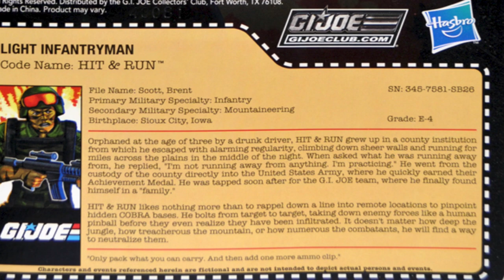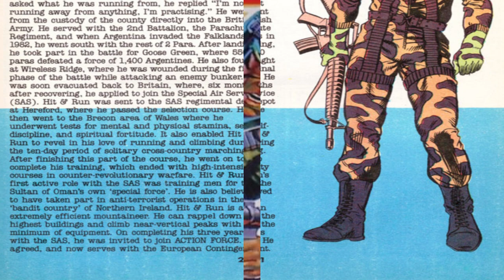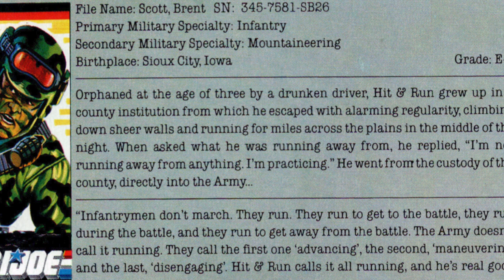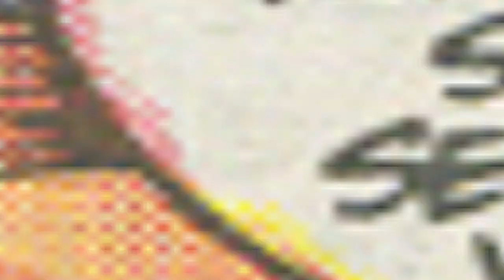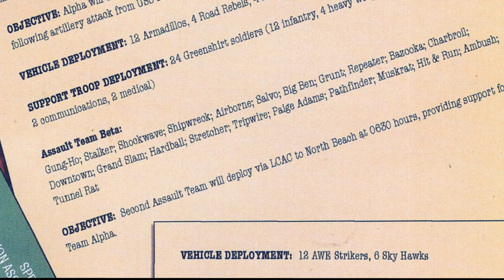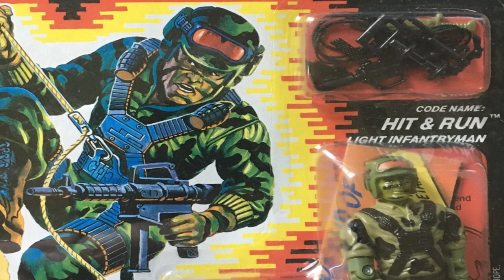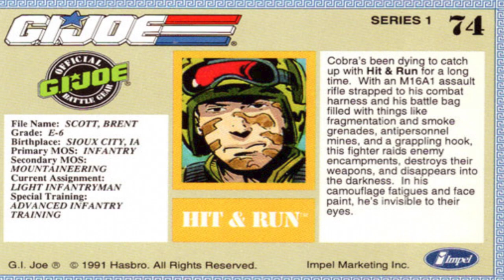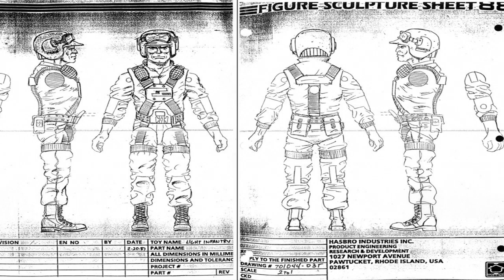History and Origin of GI Joe's HIT & RUN !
This is the tale of a guy from Sioux City Iowa who grew up, joined the Army then the ranks of GI Joe A Real American Hero! This is Hit and Run's story!